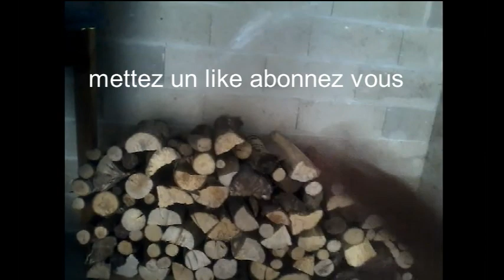Le bois pour l'hiver